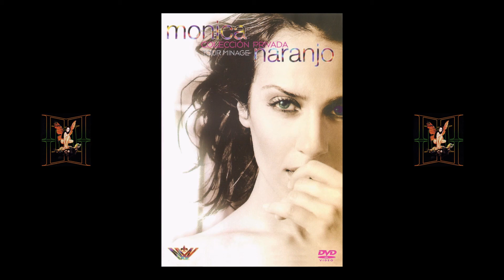Mónica Naranjo - Sobreviviré (Tour Minage)